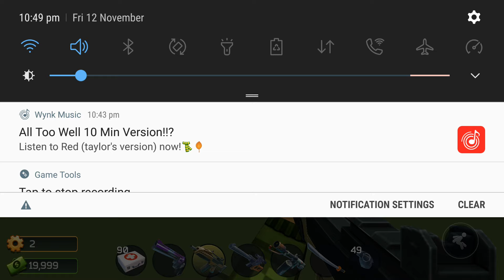PIXEL COMBAT ZOMBIES STRIKE 3D GAMEPLAY LEVEL 45